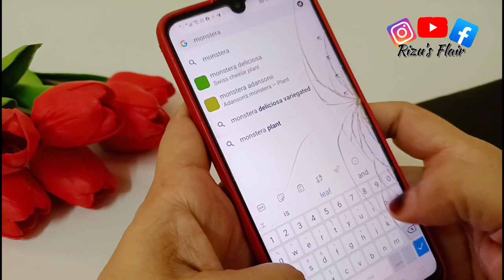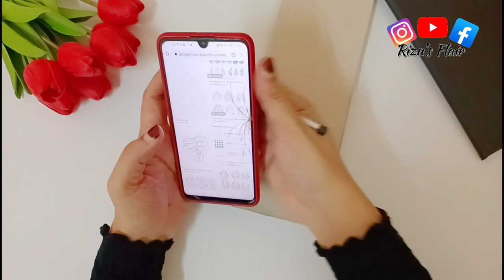DIY Beautiful Wall Hanging | Room Decor Idea | Cardboard Craft | Wall Mate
Hello Everyone!
Here I'm sharing Beautiful Wall decor Idea from Cardboard . I used Cardboard, Black chartpaper and gloden colour spray paint . I hope you find this DIY Tutorial useful and inspiring.